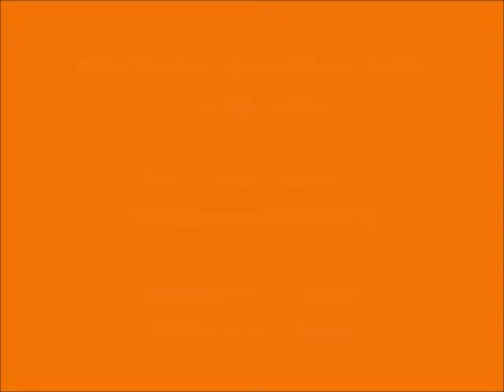072 - கிளரொளி (kiLaroLi) – இன்று ஒரு ஈரச்சொல் (Indru Oru Erachchol)